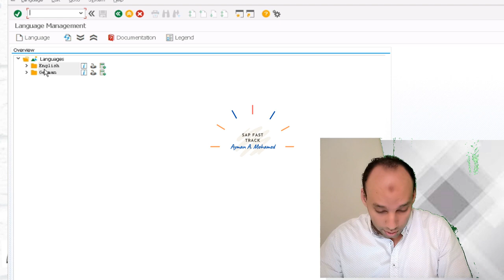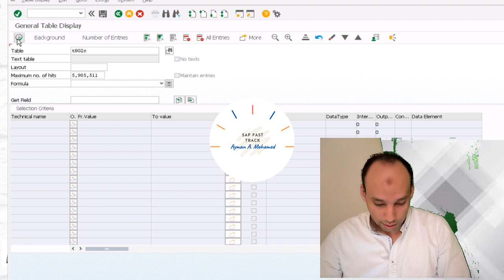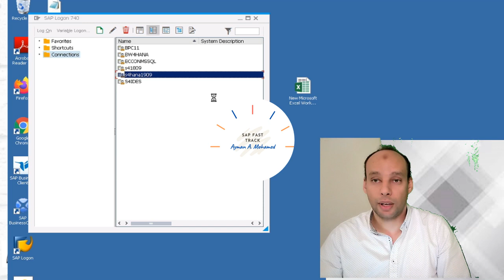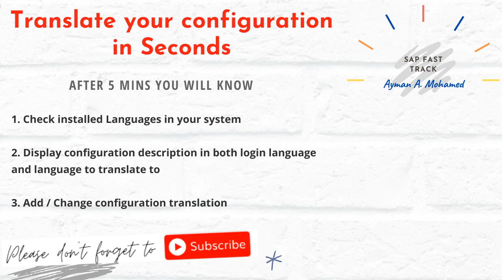ترجمه اعدادات نظام ساب في ثواني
في أقل من خمسة دقائق هنتعلم.:

1. معرفه اللغات المتاحة على النظام

2. عرض وصف الاعدادات بكل اللغات المتاحة

3. إضافة أو تغيير ترجمة للاعدادات